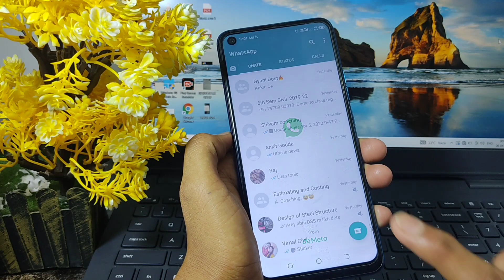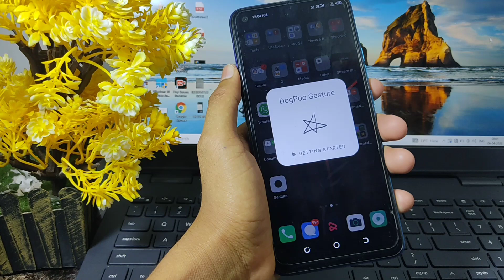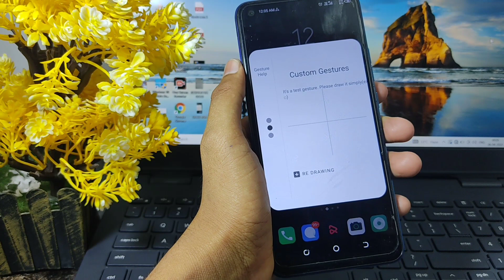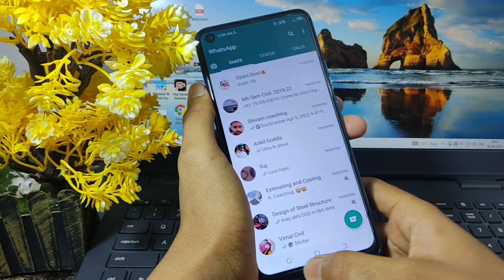Mobile Home Button Secret Trick 2022